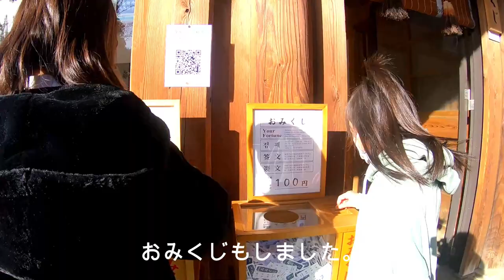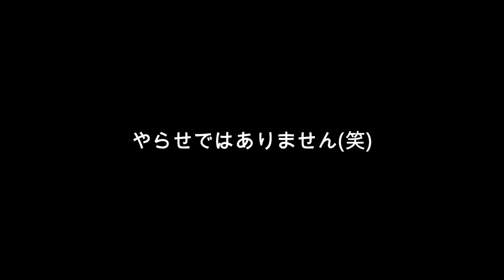【ルーティン】冬休み初日の過ごし方！神社に●●●●●●を買いに…